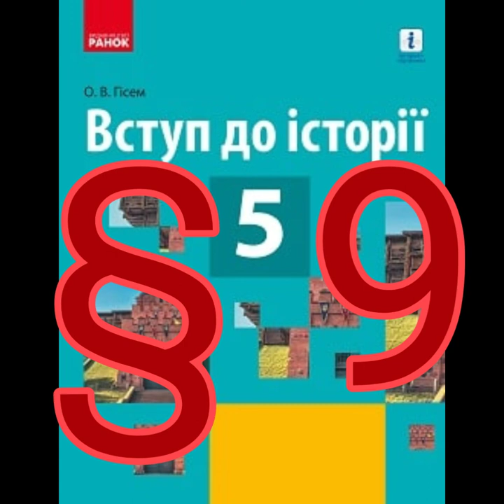§ 9 "Пам'ятки і пам'ятники історії"//5 клас Вступ до історії//Гісем